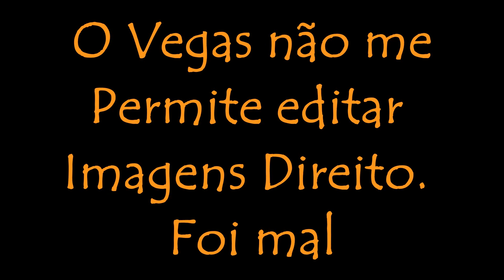MelissaIndica 8 Narrativas sobre Empatia - NerD&Drag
Com o final de Sense8, ficamos órfãos de uma das séries que melhor retratou o conceito de empatia e ligação entre as pessoas.
Pensando nisso, fiz uma seleção de um closter inteiro de outras narrativas que também falem de empatia e como o contato entre as pessoas nos engrandece.